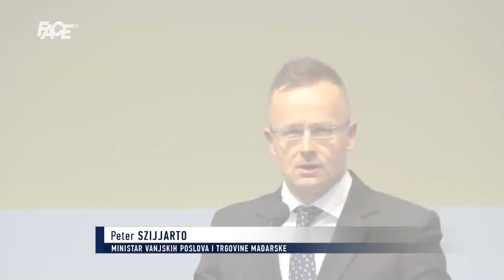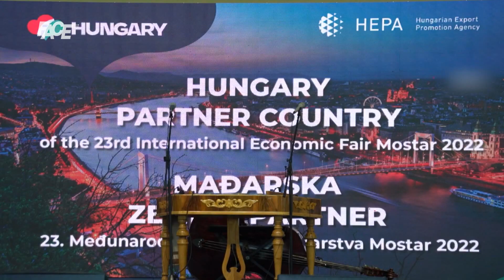Mostar-centar regije: Otvorenju Međunarodnog sajma privrede prisustvovala regionalna politička elita